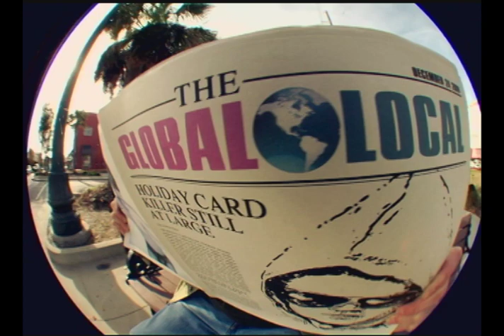Eggnog Man & Friends (2009) { higher quality upload}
Mad Monkey Holiday Card 2009 .
Three legendary holiday staples come together for one final battle royale. Watch your step, the sidewalks are about to get mighty sticky.

Shot and Edited by Steve Daniels
Props Jason Porter
Staring:
Michael Fields, Lee O. Smith, Kdawn Branham, Steven Olexa, and other assorted goons and weirdos.

Shot with Opteka 0.3x titanium Ultra fish eye on Panasonic DVX 100a